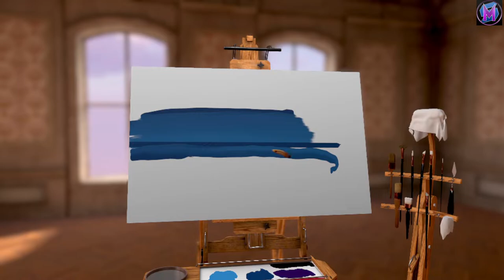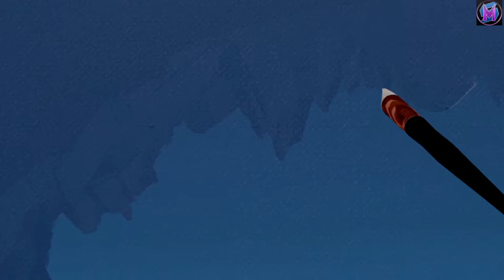Vermillion: Grotto Painting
Oil painting in the virtual reality app Vermillion by Thomas van den Berge.  This is an abstract oil painting done in about fifty minutes, condensed to about five minutes. This is a timelapse using several of the built-in camera tools. The title of this piece is "Grotto"